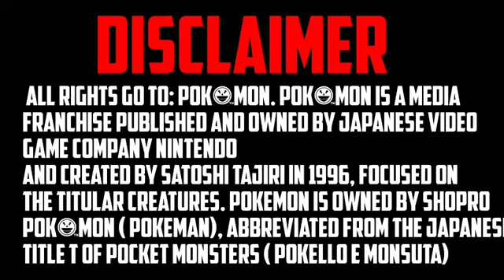Ash vs Tobias full episode hindi